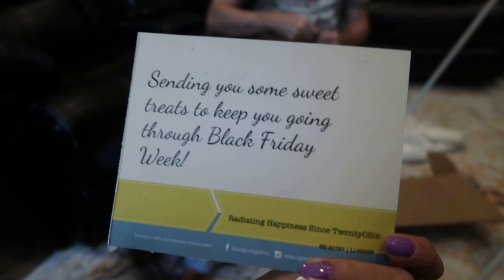ANSAYA! BUONG PAMILYA NAGDECORATE NG CHRISTMAS TREE! FILIPINA CANADIAN FAMILY | Racz Kelly